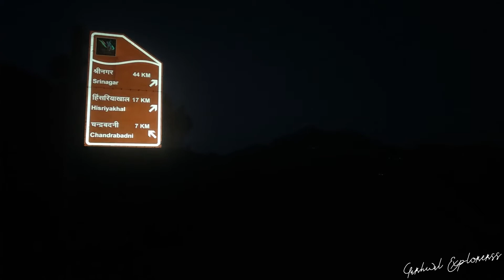Muje kyo Roka | Raato raat Crorepati l Rishikesh to Srinagar Garhwal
hello dosto is vlog mai Mene Rishikesh se Srinagar ka Safar share kiya hai

Rishikesh - CHMBA - Chandrabadni - SRINAGAR GARHWAL

keep Support On

Vivek Rawat